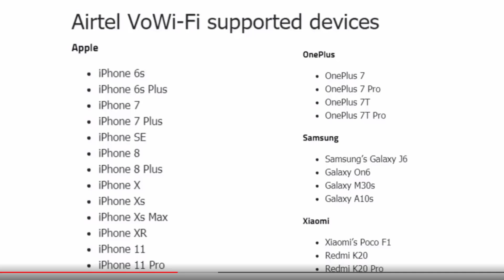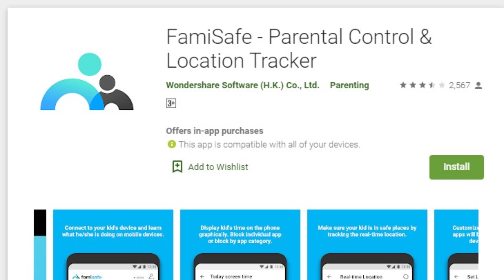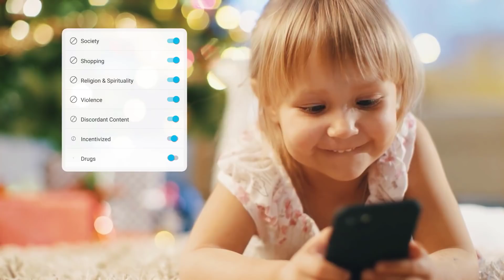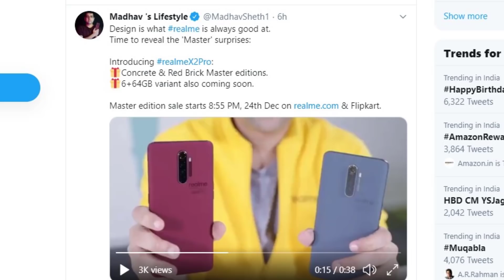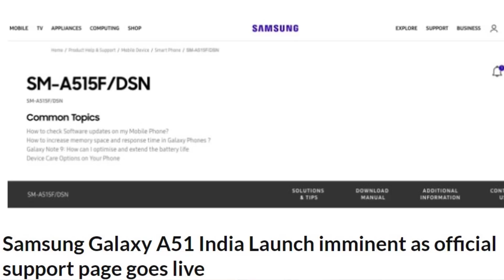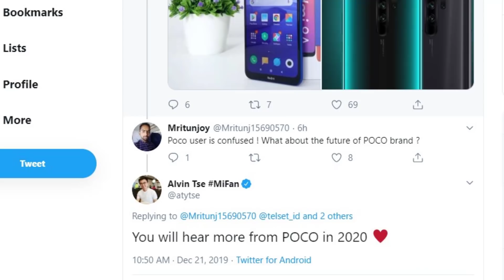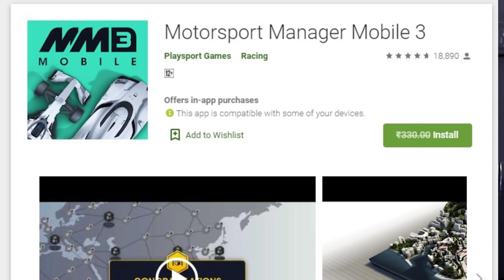TFT#343,Telangana & AP Jio & Airtel VoWifi Calls,Call Of DUTY New Map,POCO F2,Realme X2 Pro 64GB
***FAMISAFE APP*

Download FamiSafe simply and get your free 3 days trial in APP

You can design your description box in your style

Hai Friends..

***Realme BUDS Air UNBOXING***

TFT#343,
Telangana & AP Jio & Airtel VoWifi iCalls,
Call Of DUTY New Map,
POCO F2,
Realme X2 Pro 64GB

                       (No Pressure)

❤️❤️ My Gear❤️❤️

📌Camera

📌Microphones

📌Tripod

📌Laptop(Editing)

❤️❤️ With Love..TechFactsRafee ❤️❤️